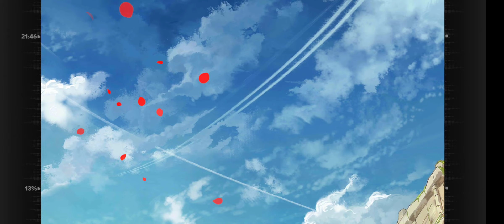Let's play Girls Frontline: HK416 Oath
We have oathed arguably the best AR-style rifle, fight me.